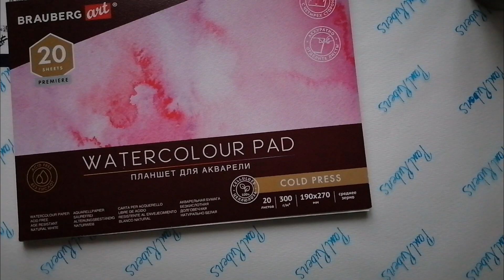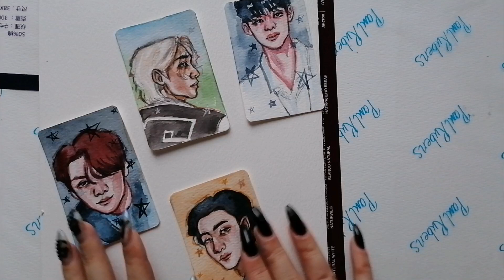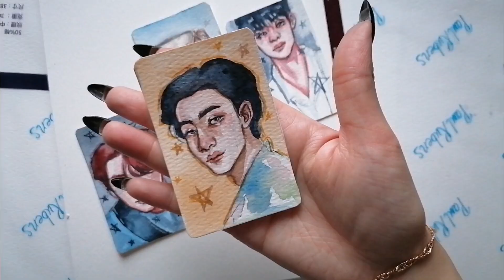Рисую акварельные карточки со stray kids